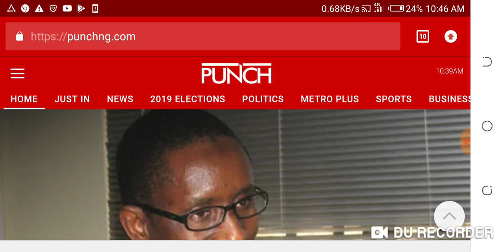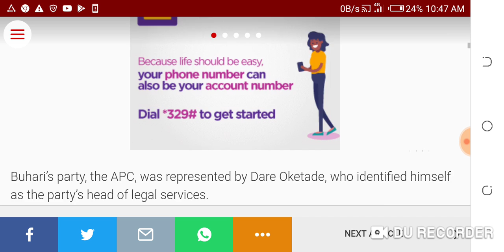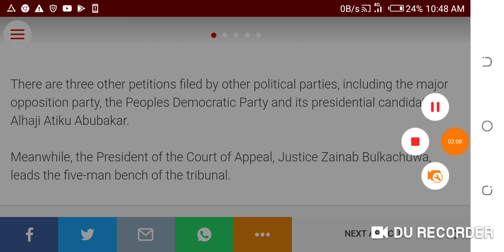Ribadu represents Buhari at Tribunal,